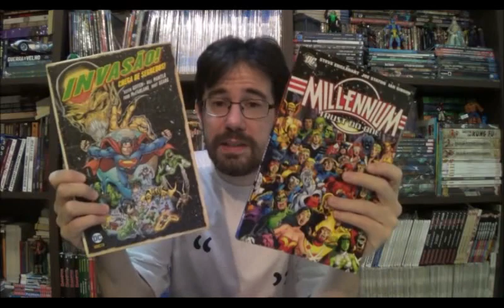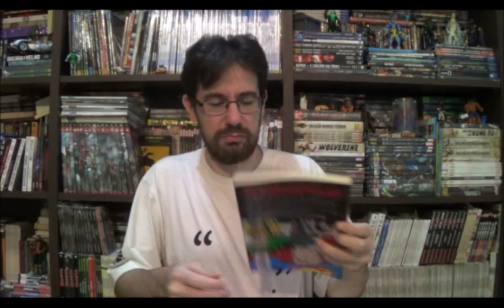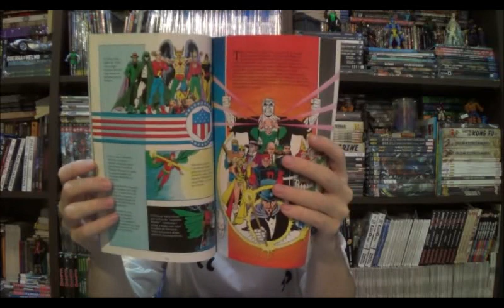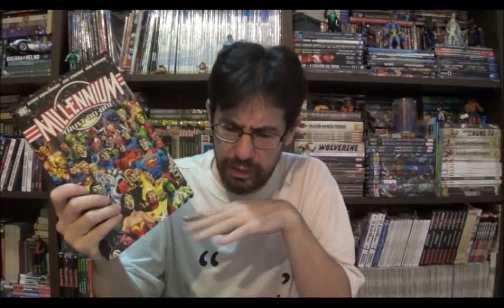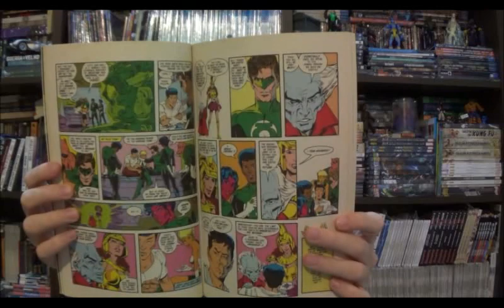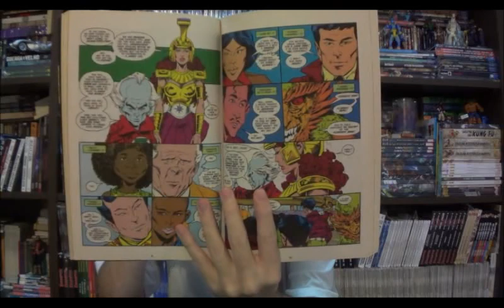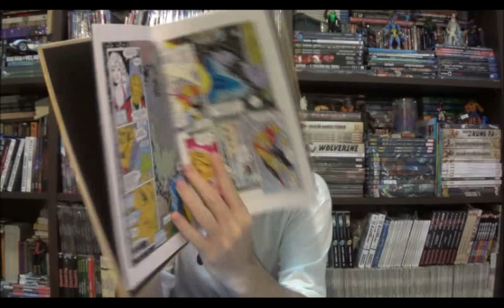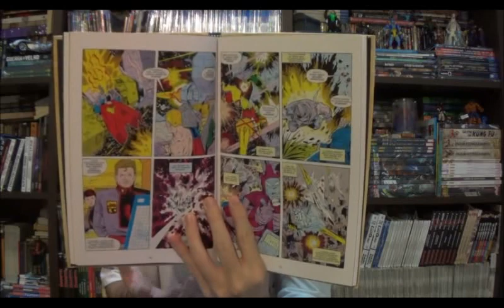Chapéu do Presto Especial - Sagas do Universo DC: Década de 1980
Bem-vindos a mais um Chapéu do Presto especial, no episódio de hoje eu aproveitei o tempo da quarentena para ler e reler algumas das sagas do universo da década de 1980, os primeiros cinco anos da Dc pós Crise nas Infinitas Terras. Todas essas histórias foram lançadas no Brasil, algumas relançadas e outras relegadas ao formatinho e no meio de séries mensais. Elas tiveram sua importância na época, mas sobreviveram ao tempo?

⚠ Link para compras na Amazon

Campinas - SP
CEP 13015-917